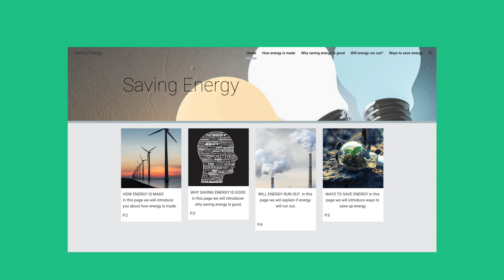Why Create Digital Content Creation Resources for Students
In this video I talk about the benefits of creating resources that help students gain digital content creation skills.